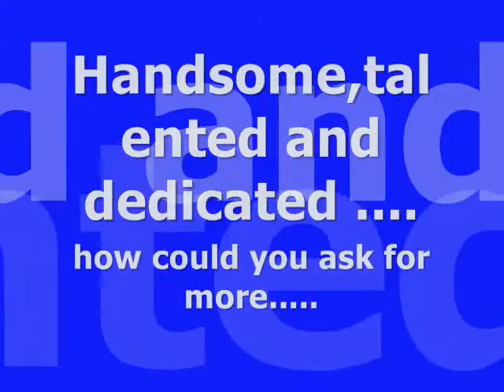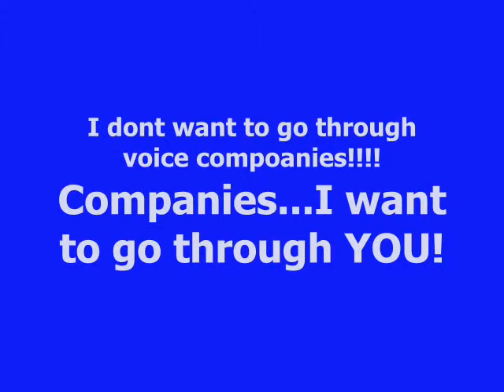Project of Sat 05 Feb 2011 09:39:53 PM PST